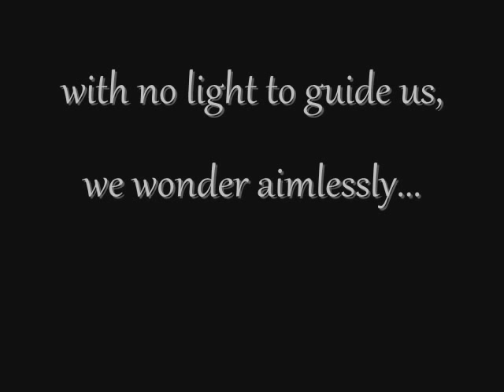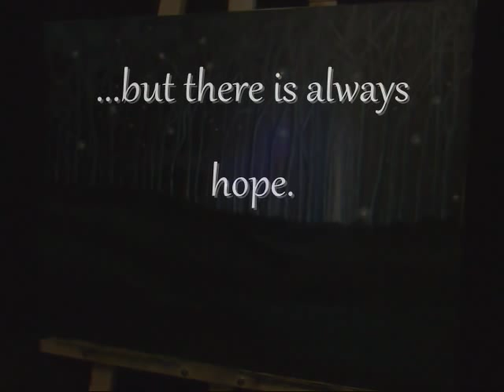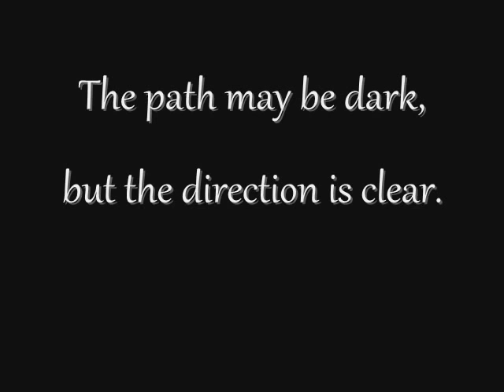Enchanted Forest "Through the Darkness"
Prologue from Disney's "Beauty and the Beast"
Music from X-Ray Dog  "Revolutionary Mix 1"